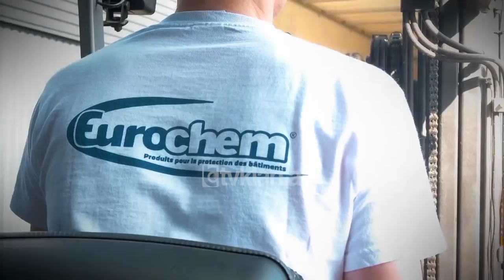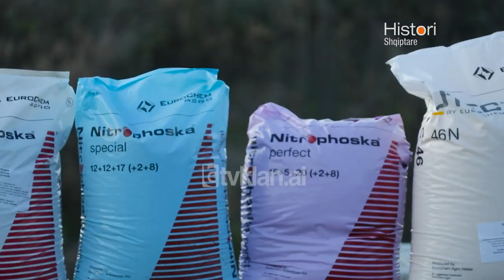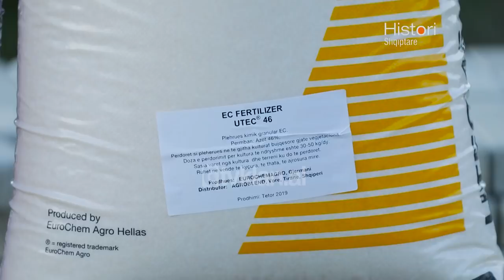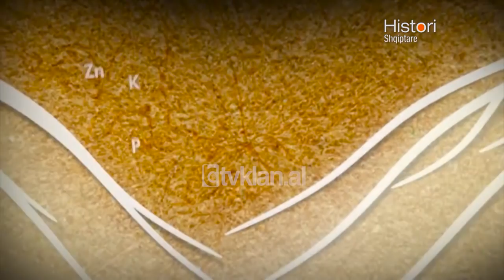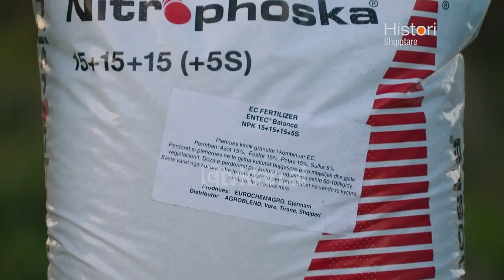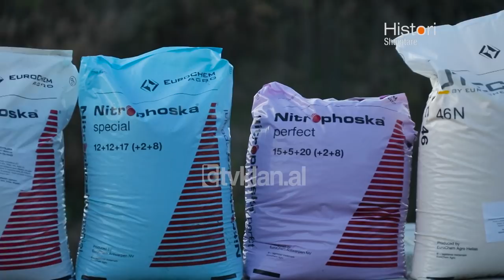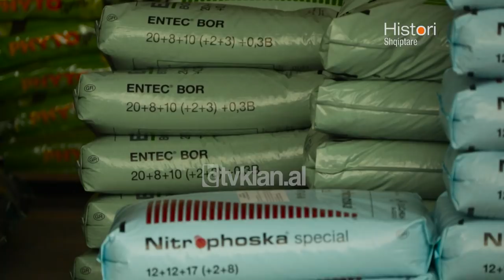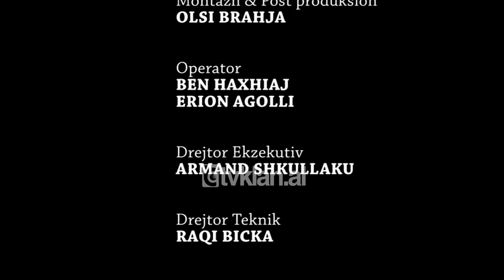Histori shqiptare nga Alma Çupi - Plerat Inteligjente AgroBlend!